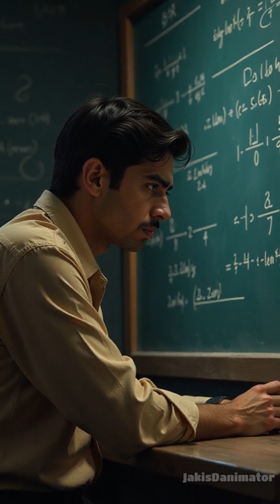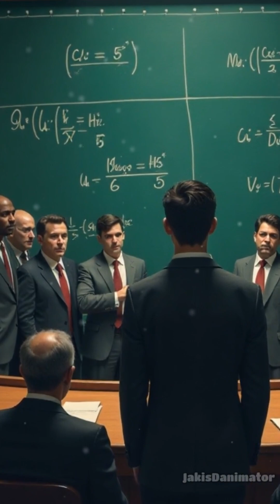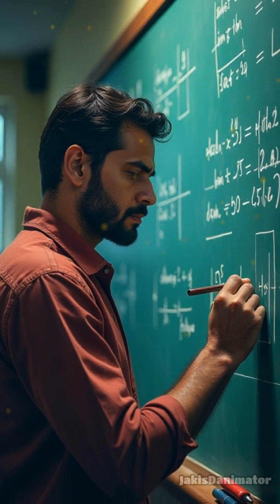The Man Who Knew Infinity (The Movie)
"The Man Who Knew Infinity" is a biographical drama that tells the inspiring story of Srinivasa Ramanujan, a self-taught mathematical genius from India. Played by Dev Patel, Ramanujan defies the odds to pursue his passion for mathematics, eventually earning a place at the prestigious University of Cambridge during World War I.

 There, he works alongside the noted mathematician G.H. Hardy, portrayed by Jeremy Irons. The film explores themes of perseverance, cultural barriers, and the pursuit of knowledge, highlighting Ramanujan's profound contributions to mathematics despite facing significant adversity. It's a celebration of intellectual curiosity and the enduring impact of one man's extraordinary mind. 📚✨